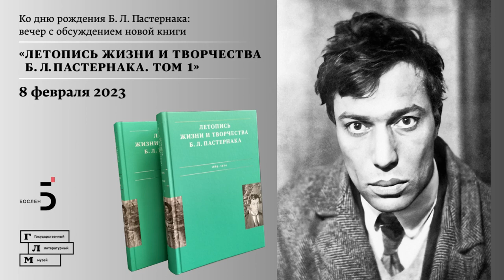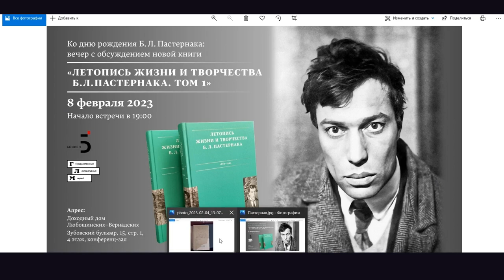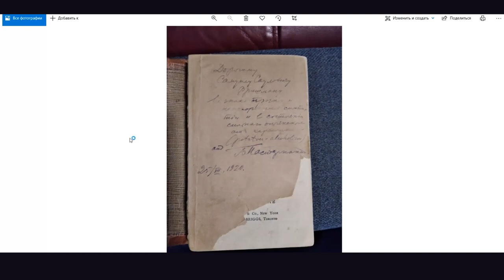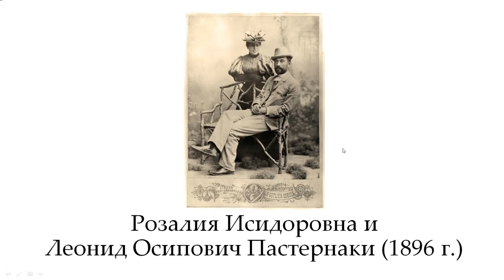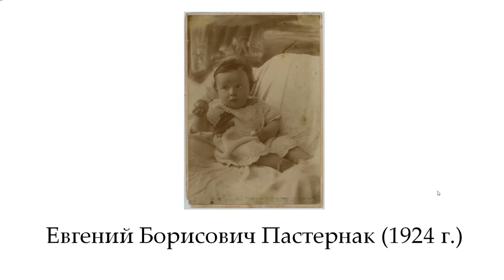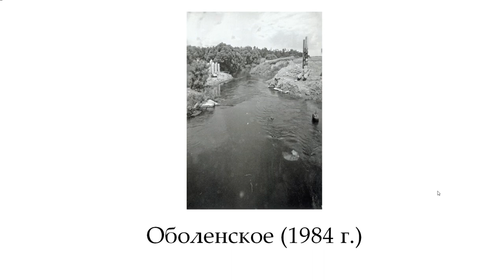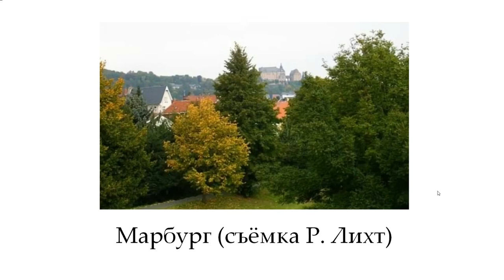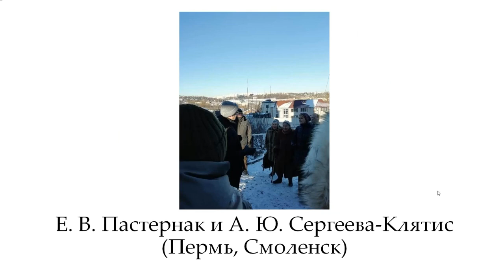Первый том «Летописи жизни и творчества Б.Л. Пастернака» в ГМИРЛИ им. В.И.Даля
8 февраля 2023 года в Государственном музее истории российской литературы имени В. И. Даля был представлен первый том трехтомного издания «Летопись жизни и творчества Б. Л. Пастернака» (авторы-составители — Анна Сергеева-Клятис и Рахель Лихт).
В мероприятии приняли участие:
- Анна Юрьевна Сергеева-Клятис (Израиль) — профессор Свободного университета, исследователь литературы XIX и XX веков, в течение 22 лет занимается творчеством и биографией Б. Пастернака;
- Рахель Лихт (Израиль) — независимый исследователь, с 1982 года занимается изучением творчества Бориса Пастернака. Работала с домашним архивом Б. Пастернака с 1982 г. до 1984 г. Создатель электронного архива Пастернака «День за днем», основанного на письмах, дневниковых записях, воспоминаниях и исследованиях;
- Елизавета Евгеньевна Пастернак-Давыдова  – филолог, кандидат филологических наук, дочь Евгения Борисовича Пастернака;
- Ирина Александровна Ерисанова — заведующая отделом Государственного музея истории российской литературы имени Владимира Даля  «Дом-музей Б. Л. Пастернака» ;
- Людмила Алексеевна Александрова выпускающий  — редактор издательства «Бослен».